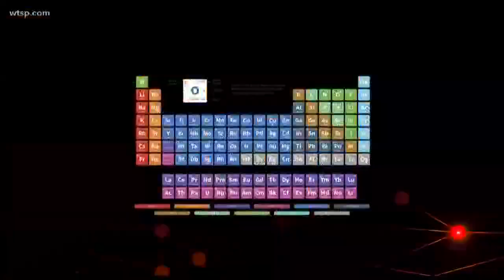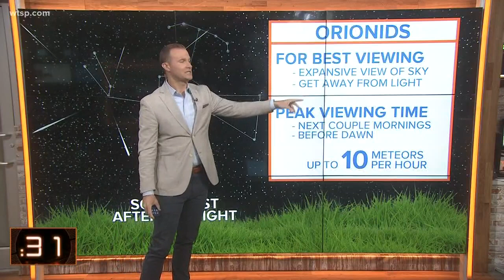Got A Minute: Orionid Meteor Shower visible until Saturday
If you check out the night sky over the next few nights, you might see a little light show.